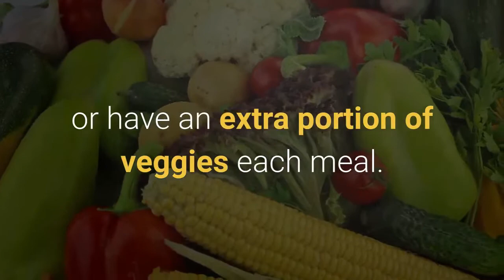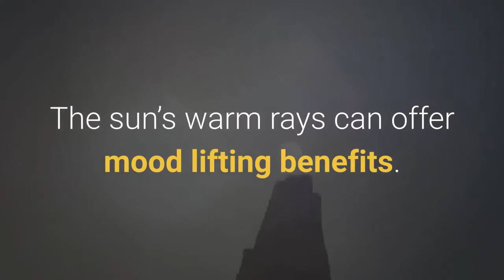5 Selfcare Ideas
This week we look at five self-care ideas for your body and mind.
Do you sometimes forget to take care of yourself?  You are not alone!  Watch this video for five self-care ideas that will help keep you physically and mentally in tune.
We are here to help you reach your goals!